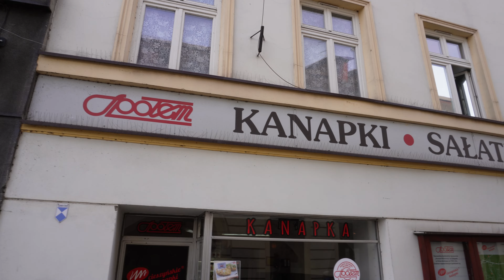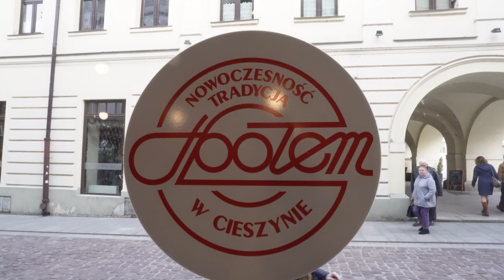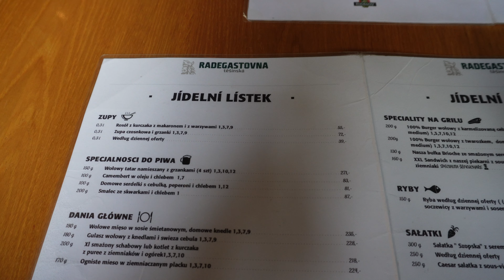Cieszyn | Co zobaczyć? | Gdzie zjeść| Radegastovna Těšínská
Zapraszamy Was w podróż po malowniczym Cieszynie! Odkryjemy tradycyjne smaki, opowiemy Wam ich historie, zobaczymy najważniejsze zabytki, a na koniec zjemy tradycyjne czeskie przysmaki.
Przygotujcie dobre przekąski, coś do picia i zapraszamy!
Uwaga będzie smacznie!